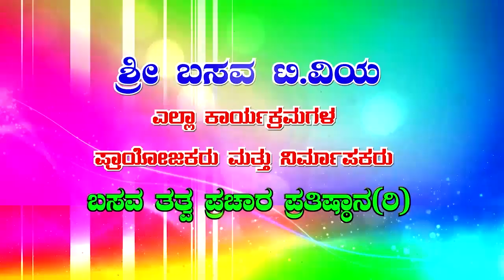Sri Basava Tv- Vachana Songs- Vachana Gayana- Nee hinge nodabeda nanna